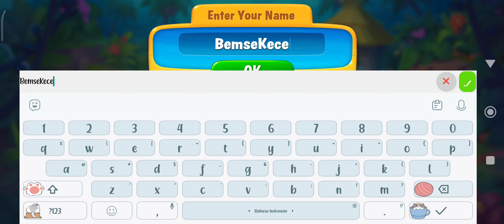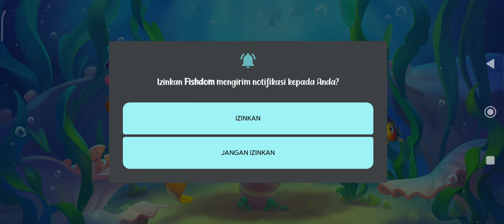FISHDOM JOURNEY #1 - PLAYRIX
Swap and match to create lovely homes for adorable fish!

Never Fishdomed before? Take a deep breath and dive into an underwater world of match-3 fun with Fishdom, an all-new free game!

Features:
● Unique gameplay: swap and match pieces, design and decorate aquariums, play with and take care of fish—all in one puzzle game!
● Compete with other players to develop your aquarium even faster
● Explore an exciting aquatic world with funny talking 3D fish that each have their own personality
● Liven up fish tanks with breathtaking underwater decor
● Grab your scuba mask and enjoy amazing aquarium graphics
● It’s a blast for everyone: share your Fishdom mania with your Facebook friends!
● No Wi-Fi or internet connection required to play

Please note that Fishdom is free to play, though some in-game items can also be purchased for real money.

Fishdom adalah gim logika adiktif untuk menyelesaikan teka-teki penuh warna cerah dengan tujuan menghias akuarium. Anda dapat memasukkan berbagai jenis ikan dan dekorasi supaya bisa menikmati akuarium yang cantik dan menarik.

Untuk menambahkan ikan atau elemen dekoratif, Anda bisa membelinya dengan koin yang didapatkan apabila berhasil menyelesaikan teka-teki di kanan bawah layar. Selesaikan dan menangkan hadiah, dan apabila dapat diselesaikan dengan langkah sedikit, Anda akan mendapat uang ekstra yang akan sangat membantu untuk berinvestasi dalam akuarium. Supaya bisa mencapai tujuan dalam tiap teka-teki, Anda harus mencocokkan tiga atau beberapa objek berwarna sama dan memperoleh sejumlah poin atau tujuan tertentu.

Dalam Fishdom, Anda dapat menambahkan puluhan ikan berbagai jenis yang akan berenang bebas dalam akuarium. Ada berbagai warna dan ukuran yang bisa dinikmati ketika ikan-ikan tersebut berenang. Selain itu, Anda juga mendapatkan objek dekoratif untuk menghidupkan akuarium dan memberi tampilan baru pada rumah si ikan.

Nikmati petualangan seru ini dengan menghias akuarium dan menyelesaikan berbagai teka-teki, dan buktikan kemampuan Anda dengan mencari jawaban yang tepat sebelum waktu habis.